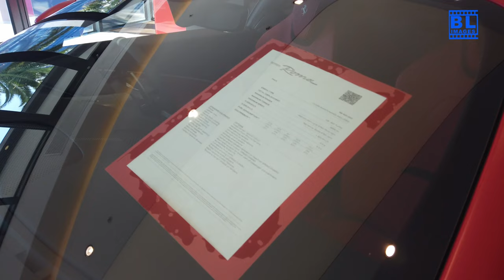Discover Scuderia South Africa Cape Town - Official Ferrari Dealership at Waterway House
Welcome to Scuderia South Africa Cape Town, the official Ferrari dealership located at Waterway House, 3 Dock Road, V&A Waterfront 3, Cape Town, South Africa. As the Official Importer and Dealer of Ferrari in South Africa, we offer the most exclusive and desirable motorcars, born on the track and built for the road. Our cars evoke emotion, elegance, and provide a unique experience.

Scuderia South Africa is the home of Ferrari throughout the country, where our customers can embrace and continue the Ferrari culture of passion and excellence.

Where We Are:
Scuderia South Africa Cape Town
Waterway House, 3 Dock Road, V&A Waterfront 3, Cape Town, South Africa

Opening Hours:
Mon - Fri: 8:00 AM - 12:00 AM / 1:00 PM - 5:00 PM
Sat: 9:00 AM - 12:00 AM / 12:00 PM - 1:00 PM
Sun: Closed

Come visit us and experience the world of Ferrari like never before!